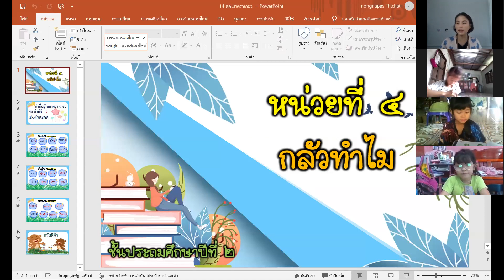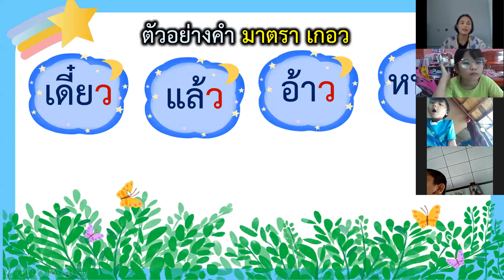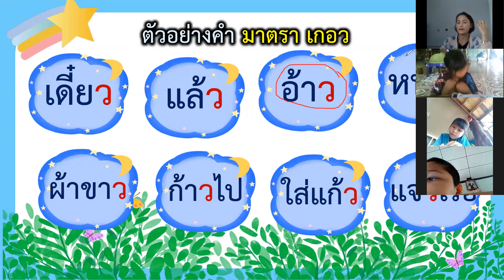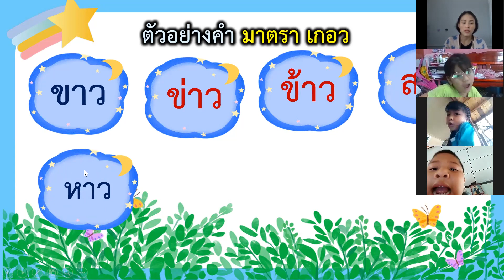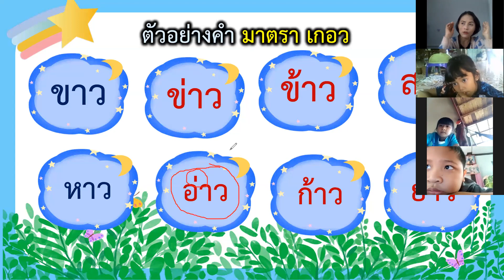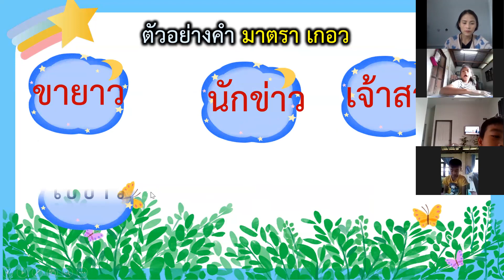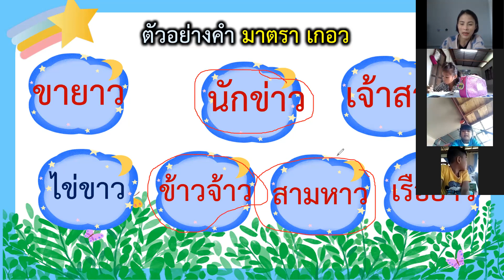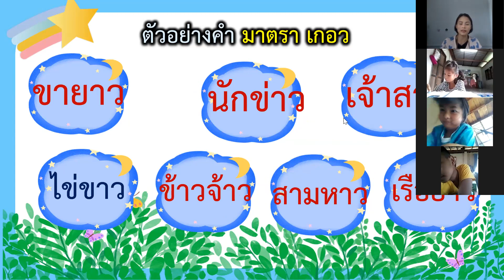ภาษาไทย ป.2/2 วันที่ 18 ตุลาคม 2564